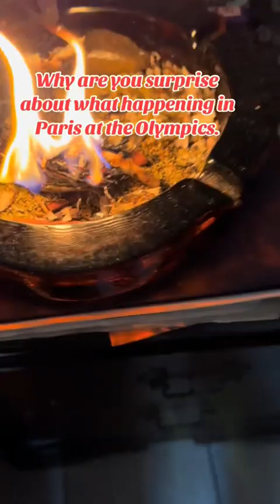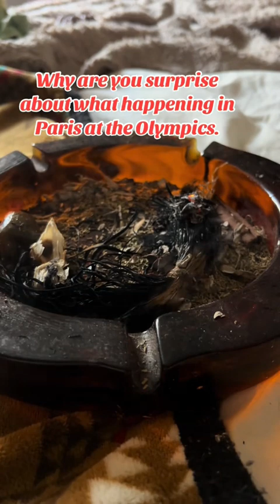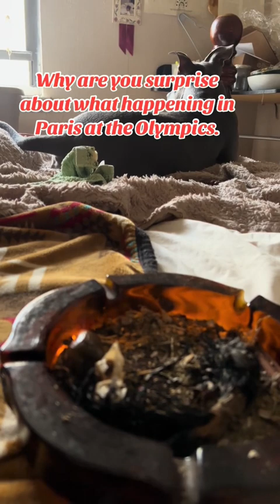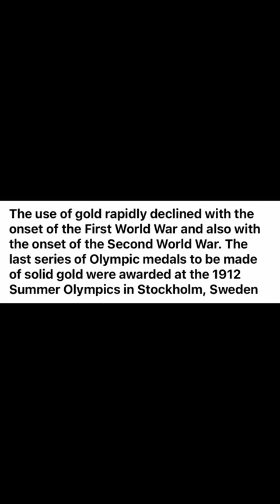2024 Olympic incidences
Understand USA don’t own USA